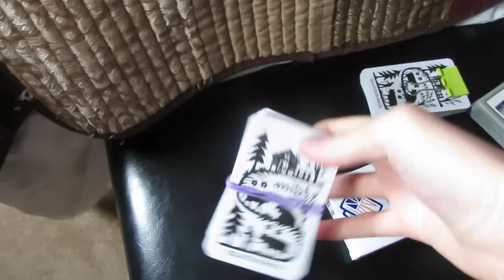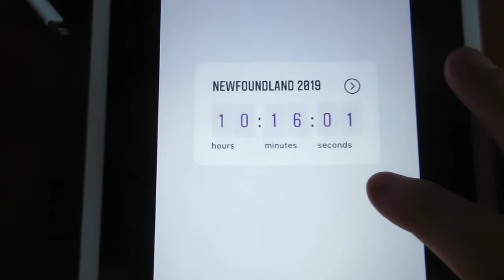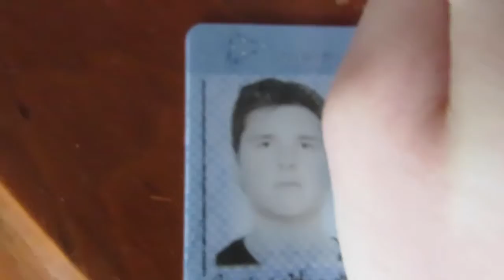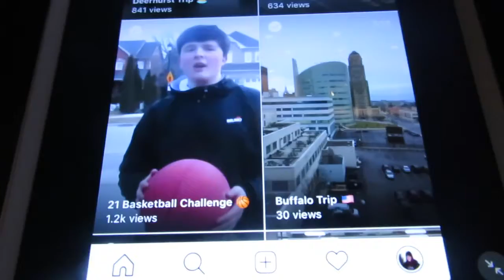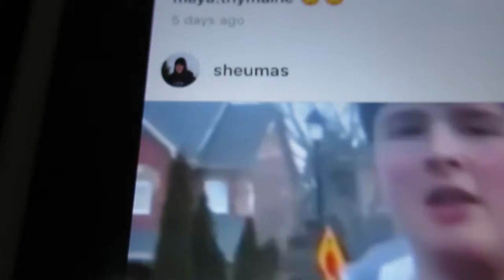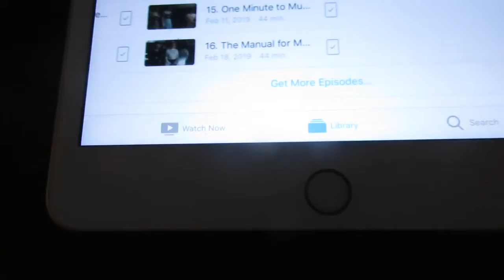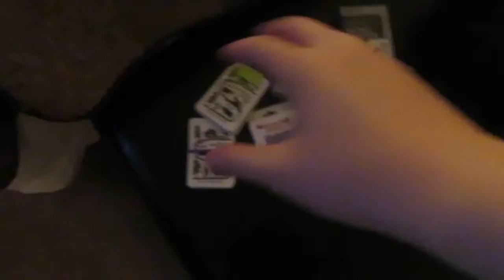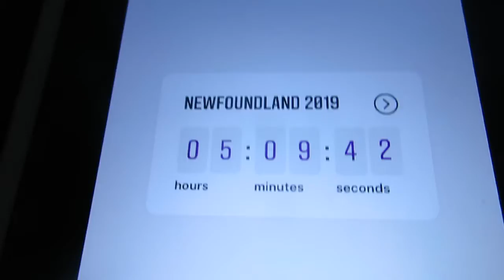GETTING READY FOR NEWFOUNDLAND 😮